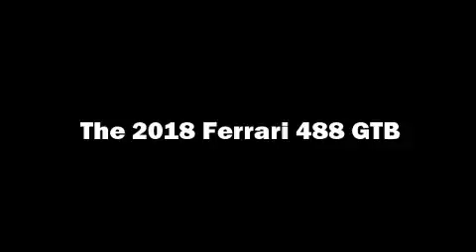2018 Ferrari 488 GTB in Mill Valley, CA 94941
This 2 door, 2 passenger coupe still has fewer than 5,000 miles! Under the hood you'll find an 8 cylinder engine with more than 400 horsepower, providing a smooth and predictable driving experience. Well tuned suspension and stability control deliver a spirited, yet composed, ride and drive The engine breathes better thanks to a turbocharger, improving both performance and economy. The following features are included: front bucket seats, power door mirrors, rain sensing wipers, power windows, remote keyless entry, cruise control, and 1-touch window functionality. With high intensity discharge headlights illuminating your path, you'll always appreciate maximum visibility. Safety equipment has been integrated throughout, including: dual front impact airbags, front side impact airbags, traction control, ignition disabling, and 4 wheel disc brakes with ABS. This vehicle has achieved Certified Pre-Owned status, by passing a comprehensive certification process. Our aim is to provide our customers with the best prices and service at all times. Stop by our dealership or give us a call for more information.